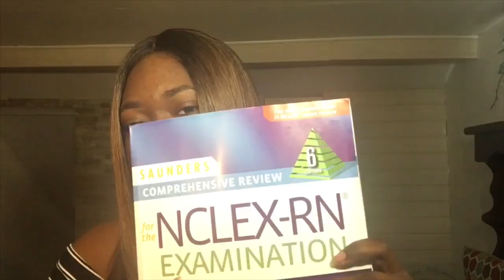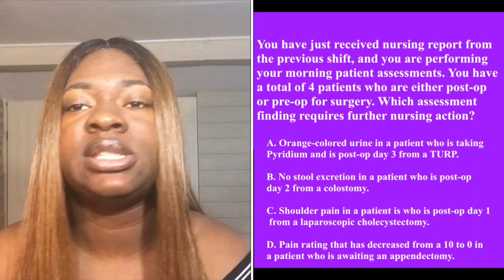Nightmare on NCLEX | Did I PASS or FAIL | Pearson Vue Trick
In this video I discuss my experience talking the NCLEX, nursing school, & study prep. Watch the entire video to find out whether I passed or not and if the Pearson vue trick actually worked